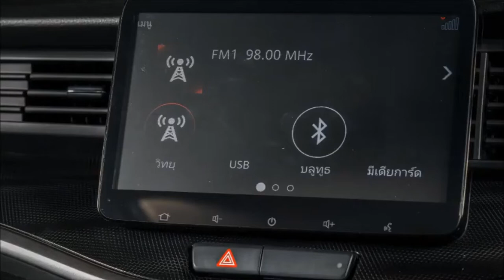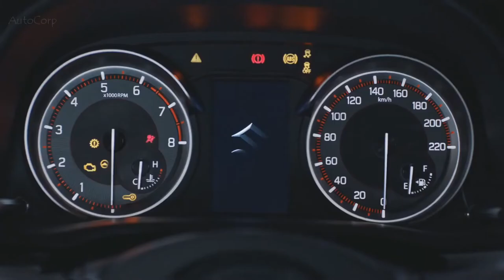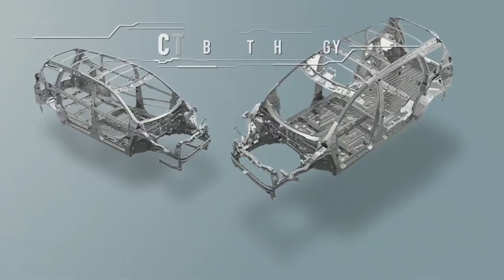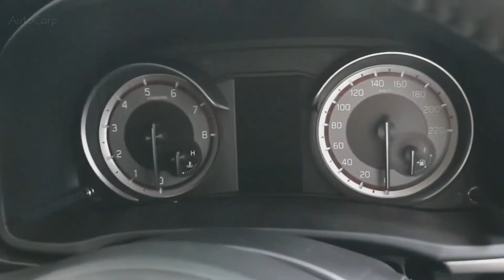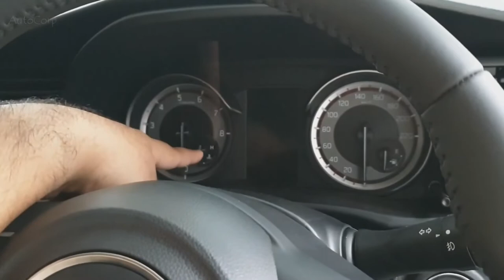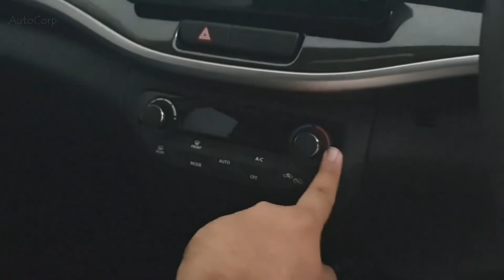2020 Suzuki XL7 | Features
2020 Suzuki XL7 | Features

1.5L (K15B)

2020 New Suzuki Model

XL7 - Xtra Large 7-seater

Also called Ertiga XL7 in other markets.

Crossover SUV-inspired derivative of the second generation ertiga.